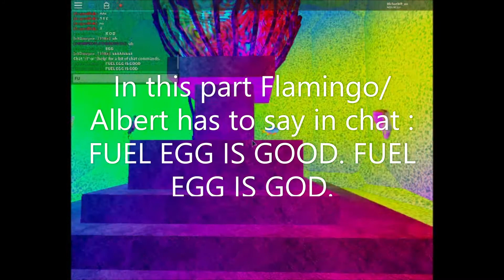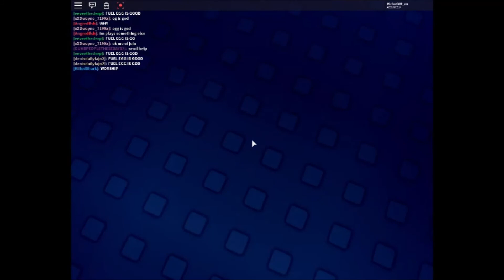Weird new fish game by AngeredFish [INTRO]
Hey guys! Pls tell me if you like my intro!